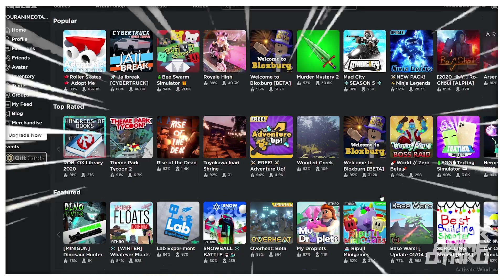💛🎮 PREPARING FOR WORLD WAR 3 IN ROBLOX ARSENAL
💛 World War 3 is upon us gamers, so for us to start preparing for world war 3, we must test our skills in roblox (roblox arsenal). Hope you enjoy me preparing for world war 3 in roblox. I am now a part of the world war 3 memes, and just memes in general!

💛 Objective: Preparing for World War 3
💛 Game: Roblox (Arsenal)

💛 FOLLOW MY OTAKU MEDIA!

💛 (All Videos and Thumbnails edited by myself.)